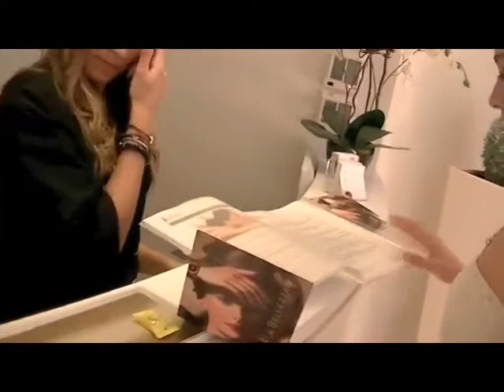la bellezza spot 2014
Centro estetico  LA BELLEZZA - Relax & Medical Beauty
via Mario Rapisardi n.65 - via G.Galilei n.2
97016 Pozzallo (RG) - Italy